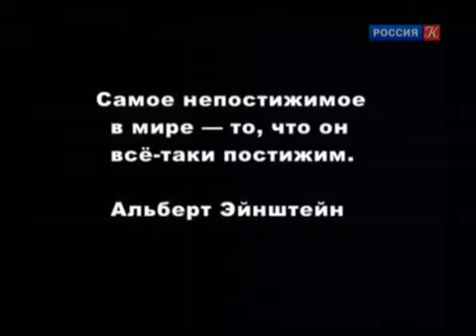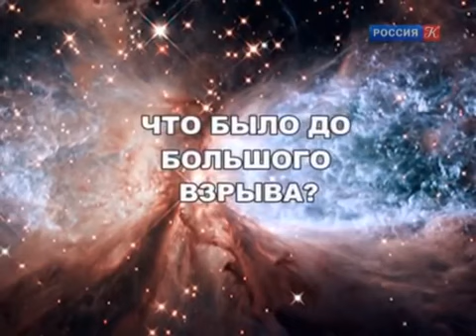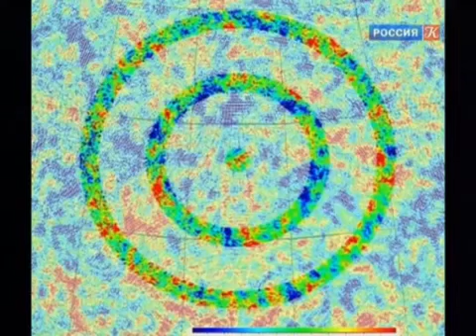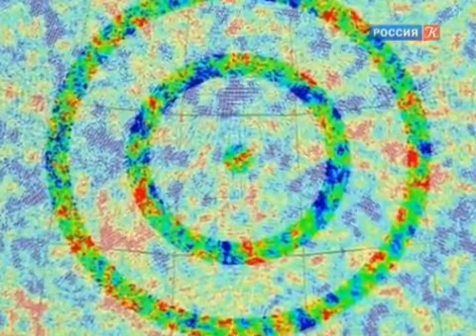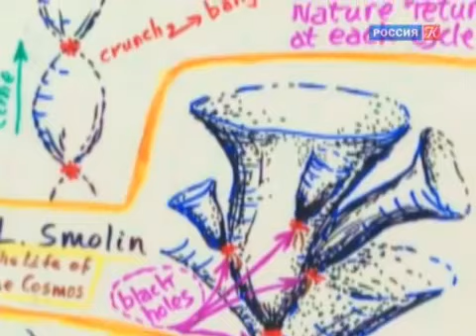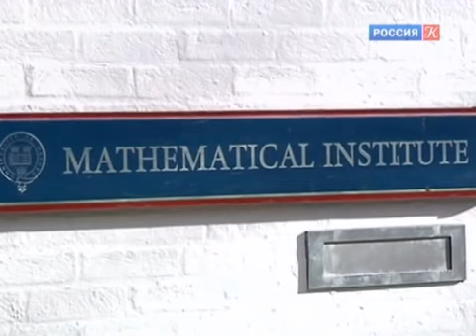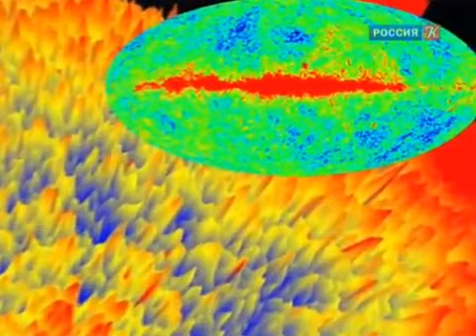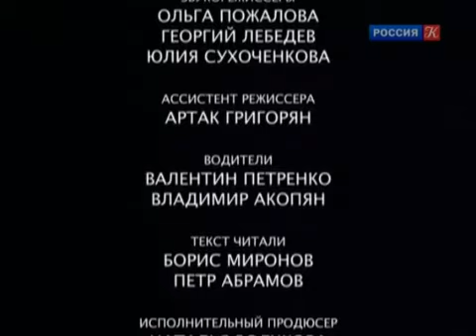По следам тайны. Что было до Большого взрыва?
В начале XXI века выдающийся  физик Роджер Пенроуз, исследуя реликтовое излучение, обнаружил странные неоднородности в виде концентрических кругов. Такое же наблюдение сделал  физик Ваагн Гурзадян . Исследователи предположили, что это гравитационные следы столкновения колоссальных черных дыр, образовавшихся в предыдущей Вселенной.

Армен Петросян: Речь пойдет о том, что пока нам неизвестно. Как говорят мудрецы, то, что я знаю конечно, то, что не знаю  бесконечно. Стремление и жажда познания, заложенные в человеке, всегда соприкасаются с тайной, которая является стимулом движения. Пока многие загадки еще не решены, идет процесс исследования,  это и есть по следам. Если историю человечества представить в виде гигантского музея, то выяснится, что несколько залов этого музея оказались запертыми. Под замком находятся именно те факты, которые противоречат общепринятым историческим концепциям. Например, новые научные открытия продлили срок высокоразвитой земной цивилизации на тысячи лет. Часть передовых ученых уже пришла к выводу, что история развивается по спирали. На Земле когда-то уже была развитая цивилизация, были средства ведения войны, похожие на современные. На мой взгляд, получился такой научно-популярный детектив, исследующий тайны, связанные с человеком, историей, цивилизацией.

Цикл научно-популярных передач (Россия, 2011,2013)
Режиссер:Армен Петросян.